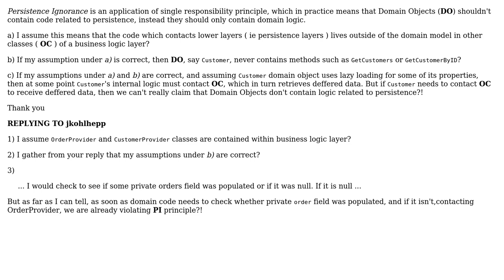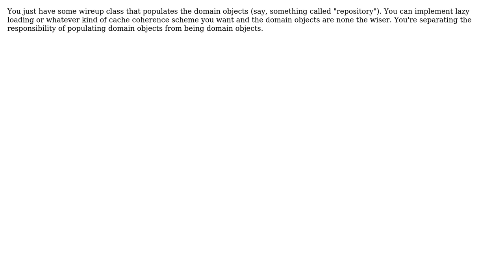Software Engineering: Are Persistence-Ignorant objects able to implement lazy loading?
With thanks & praise to God, and with thanks to the many people who have made this project possible! | Content (except music & images) licensed under CC BY-SA | Music | Images & others | With thanks to user user1483278 user RationalGeek user Erik Dietrich and the Stack Exchange Network Trademarks are property of their respective owners. You are responsible for your own actions.